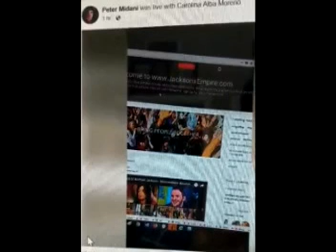Michael Jackson calls the White House but Doesn't want to talk to Trump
Investigative journalist, Pearl Jr, has investigated the "death" of Michael Jackson for 8+ years just to learn it's ALL just a smoke & mirrors HOAX, therefore Michael Jackson has to be someone somewhere.

In the third documentary in the "Alive Trilogy of Michael Jackson Documentaries" called "ALIVE III MICHAEL JACKSON THE LIVING DEAD", it is PROVEN that Peter Midani aka Bobby Anderson aka (formerly) PeterPanPyt is Michael Joe Jackson.  He tries to disguise his voice but his attributes such as giggling, the talk/giggle trait, clearing throat, his ability to predict EVERY project released by his Estate years, months and days in advance, plus his ability to connect to Jackson family members AND the FACT that he joined twitter on June 24, 2009 plus soooooooooooooooooooooooooooooooooooooooooooooooooooooooooooooooooooooo much more is evidence he is Michael Joe Jackson.

On March 2, 2018 he calls the White House but says he doesn't want to talk to Trump.  Michael is known to prank call people so he still has the same sense of humor his fans love.

At :43 seconds is MJ's laugh/talk trait that is undeniable and hard to hide even when disguising his voice.

Watch "Alive III Michael Jackson The Living Dead" here now worldwide 24/7